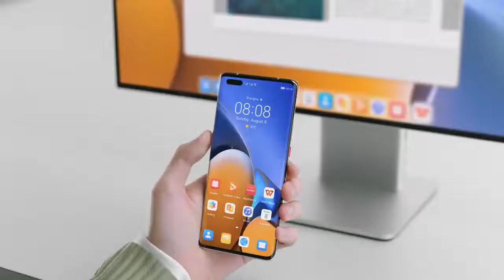HUAWEI MateView Wireless 28.2-inch 4K+ Ultra-HD Display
Built for those looking for a more refined and stylish monitor, HUAWEIMateView is the perfect solution. Offering a high-quality viewing experience